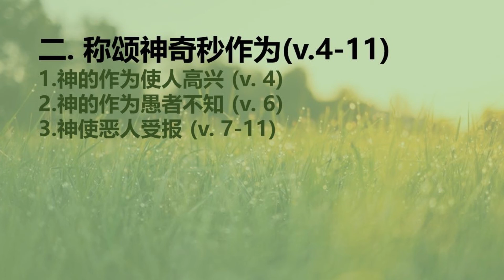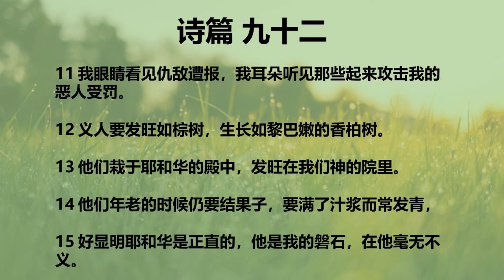灵修咖啡-诗篇第九十二篇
1 称谢耶和华，歌颂你至高者的名，
2 用十弦的乐器和瑟，用琴弹幽雅的声音，早晨传扬你的慈爱，每夜传扬你的信实，这本为美事。 3
4 因你耶和华借着你的作为叫我高兴，我要因你手的工作欢呼。
5 耶和华啊，你的工作何其大！你的心思极其深！
6 畜类人不晓得，愚顽人也不明白：
7 恶人茂盛如草，一切作孽之人发旺的时候，正是他们要灭亡，直到永远。
8 唯你耶和华是至高，直到永远。
9 耶和华啊，你的仇敌都要灭亡，一切作孽的也要离散。
10 你却高举了我的角，如野牛的角；我是被新油膏了的。
11 我眼睛看见仇敌遭报，我耳朵听见那些起来攻击我的恶人受罚。
12 义人要发旺如棕树，生长如黎巴嫩的香柏树。
13 他们栽于耶和华的殿中，发旺在我们神的院里。
14 他们年老的时候仍要结果子，要满了汁浆而常发青，
15 好显明耶和华是正直的，他是我的磐石，在他毫无不义。